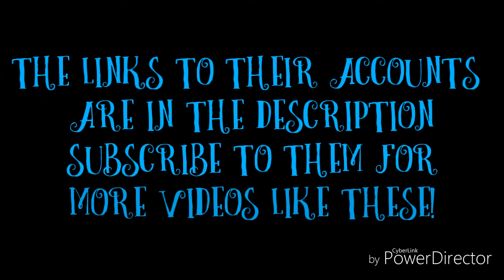Top 5 Flipaclip Masters (My Opinion) #2